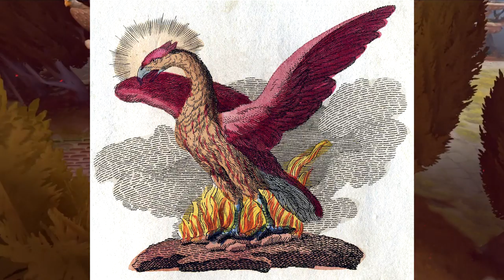The Greek & Roman Mythology in Dota 2 Explained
today in dota cosmology we talk abotu the greek and roman myth in the dota 2 universe. Zeus, mars, medusa, etc.

Im angermania, and i love dota 2, artifact and dota underlords. I make lore videos about all of the games, often mixing them and sometimes seperately. I have been playing artifact and underlords since launch, and dota 2 since january 2014. (although i dont play dota as much as i play artifact and underlords)
Im a huge valve fan, and i admit it, i suffer from brand loyalty.

I make text-based articles on my lore there you can also see my upcoming videos.